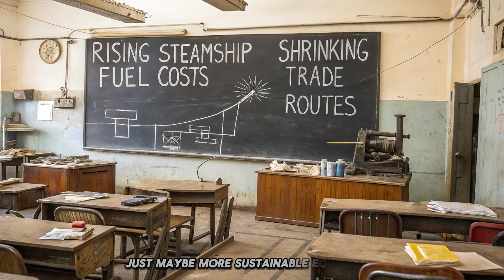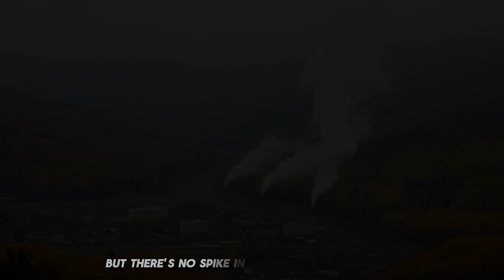What If Oil Was Never Discovered in the 20th Century?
In this alternate history documentary, we explore a world that never entered the age of petroleum. No gasoline. No plastic. No highways. Imagine a global economy powered by coal, steam, wind, and early electricity — where airships fill the skies, cars never become common, and cities grow upward, not outward.

🔍 In this video, you’ll learn:

How the world would industrialize without oil
Why the Middle East would remain a minor power
What transportation, war, and energy might look like in a steam-driven 20th century
How climate change, globalization, and technology would evolve without petroleum
From steam-powered cities to nuclear homes and coal-fueled geopolitics — this is the 20th century reimagined.